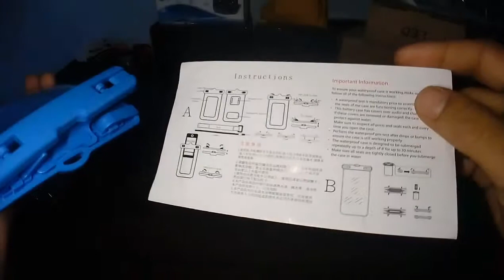The best solution for keep your phone dry and clean with 2$!!!!!!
Waterproof pouch helps you keep your phone dry and clean
Crystal clear design enables you to take photographs in it, without affecting the quality of photos
Perfect for people who wish to take their phone with them while they go swimming or surfing
Comes with a neck lanyard and an armband